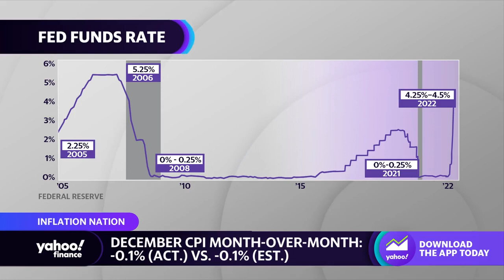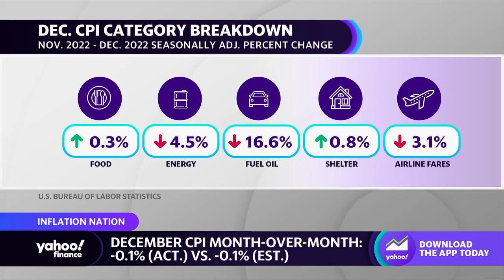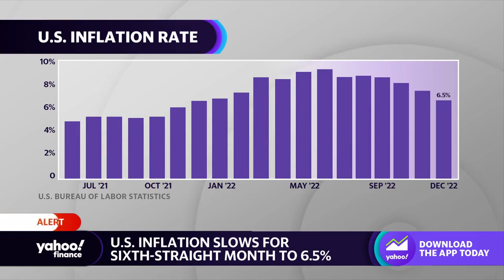Gas price stability will be vital in ‘bringing inflation down year-over-year’: Economist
Moody’s Analytics Chief Economist Mark Zandi joins Yahoo Finance Live Dave Briggs and Seana Smith to weigh in on the latest CPI print and what it means for Fed officials in terms of rate hikes.